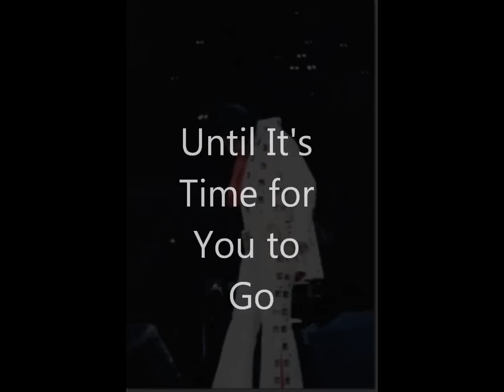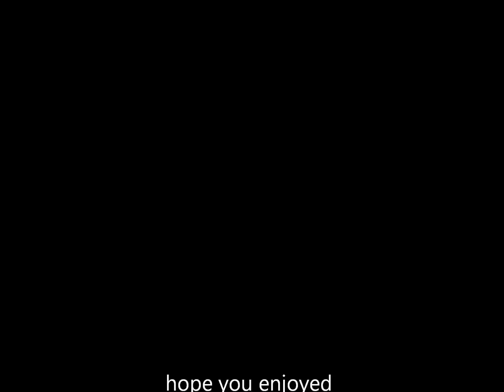Elvis Presley-Until It's Time for You to Go (live at Madison Square Garden 1972)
one of my favorites that he sang